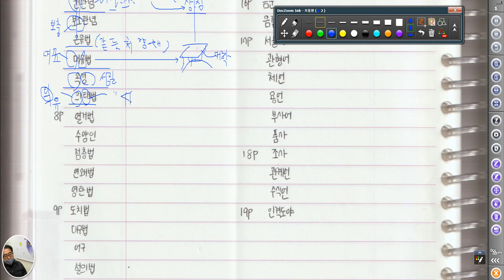5205 [ 국어이론 ] 고등 대비 기초 국어 용어1